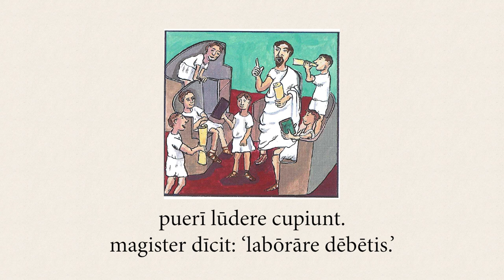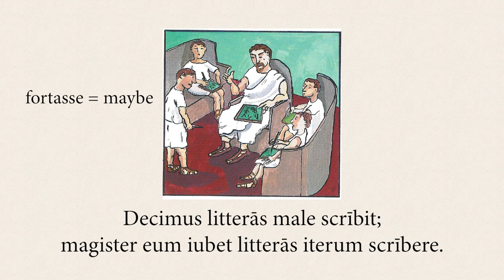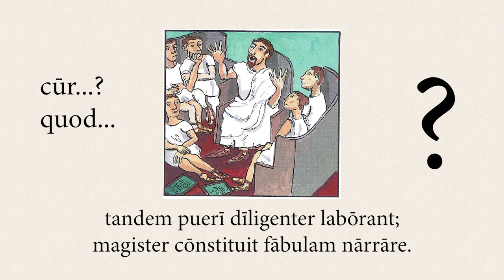Kids these days | Let's talk in Latin with pictures 📣 OLC captions #6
This is a series for early beginners, to ease-in to speaking Latin. Most of the questions are yes/no (ita/nōn), with an emphasis on comprehensibility.

You can respond aloud to the questions if you want (eg. with ita/nōn or with full sentences, or even with non-verbal gestures), or you can simply listen to the example responses for more comprehensible input.